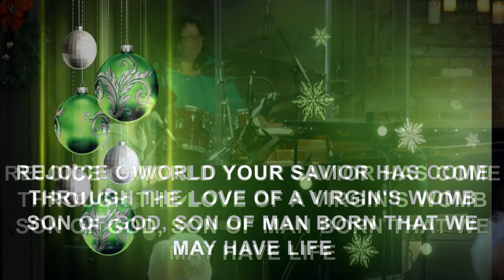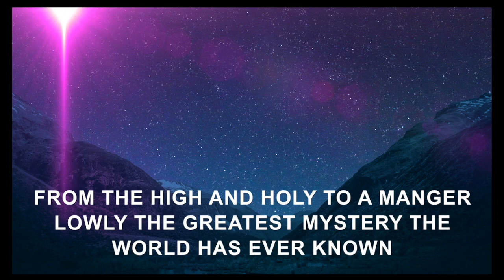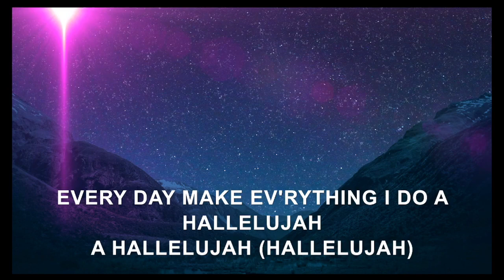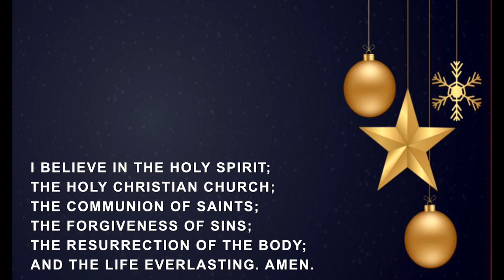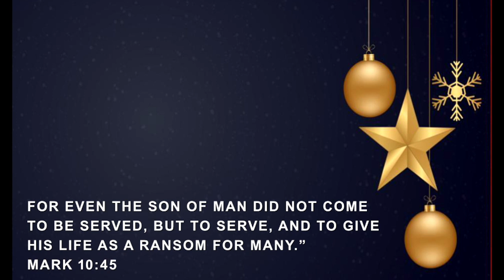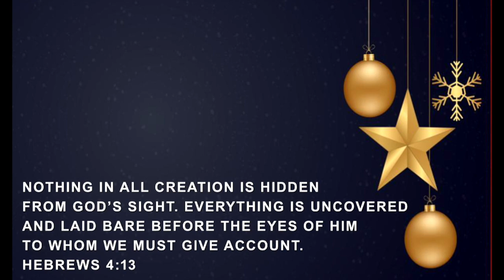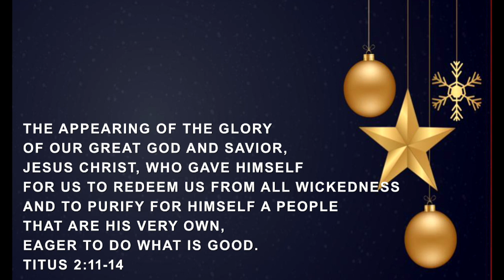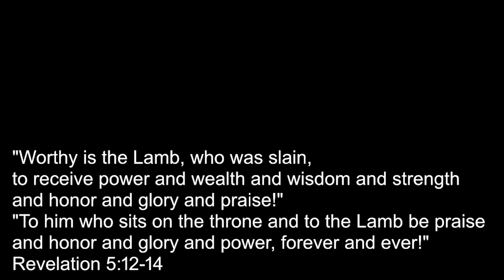Advent 3 - Whisper & Roar